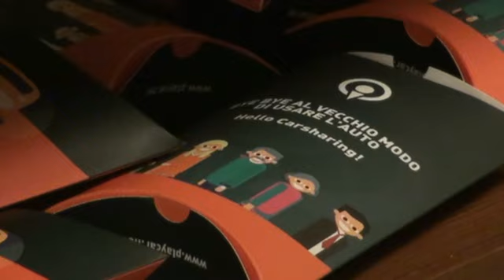Premiazione studenti dell'Università di Cagliari con le tessere per il Car Sharing